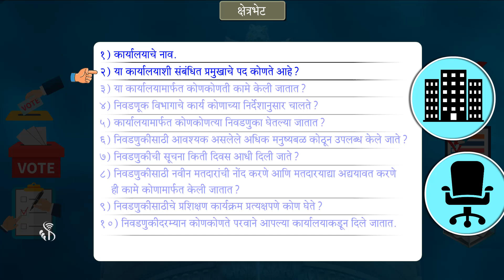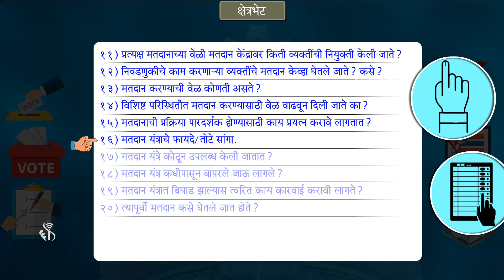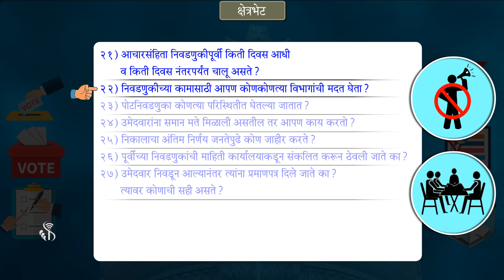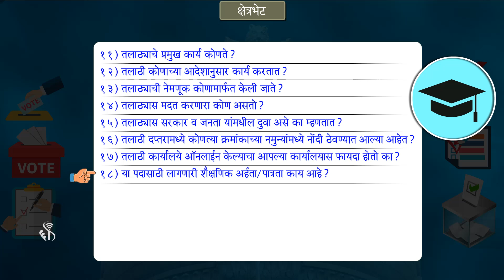8th Geography | Chapter#10 | Topic#02 | तालुका व जिल्हा निवडणूक कार्यालयाला भेट | Marathi Medium